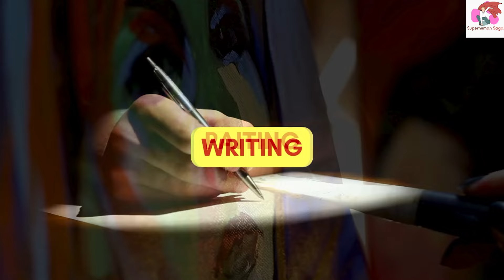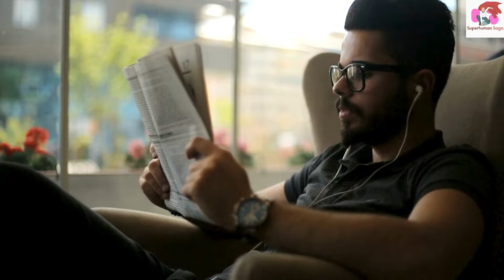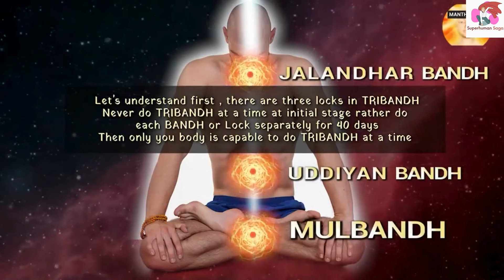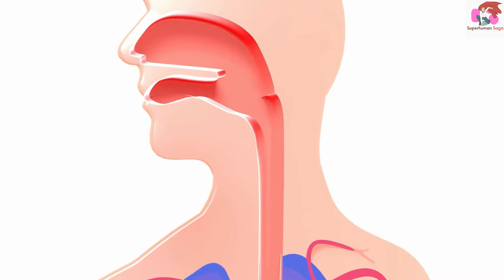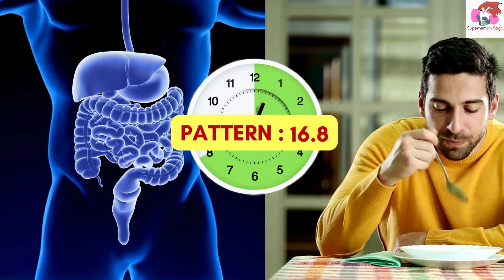How to Follow Brahmacharya: Mastering the Art with 10 Easy Tips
Brahmacharya is a Sanskrit term that means "conduct consistent with Brahman" or "on the path of Brahman". It is a concept in Hinduism that refers to the practice of self-restraint, celibacy, purity, and discipline. Brahmacharya can be followed by anyone, regardless of their gender, marital status, or stage of life. Here are some tips on how to follow brahmacharya

- For students, brahmacharya can help them focus on their studies, avoid distractions, and cultivate a sharp intellect. Students can follow brahmacharya by avoiding sexual thoughts and activities, limiting their exposure to sensual media, and practicing meditation and yoga.

- For girls, brahmacharya can help them preserve their energy, dignity, and health. Girls can follow brahmacharya by dressing modestly, respecting their bodies, and choosing their partners wisely. Girls can also follow brahmacharya by honoring their menstrual cycles, eating a balanced diet, and avoiding intoxicants.

- For beginners, brahmacharya can be challenging to adopt, but not impossible. Beginners can follow brahmacharya by setting a clear intention, seeking guidance from a guru or a mentor, and taking one day at a time. Beginners can also follow brahmacharya by observing the benefits of their practice, such as peace of mind, clarity of vision, and spiritual growth.

- For married people, brahmacharya does not mean giving up sex altogether, but rather using it as a sacred act of love and procreation. Married people can follow brahmacharya by being faithful to their spouses, limiting their sexual frequency, and performing rituals before and after intercourse. Married people can also follow brahmacharya by treating their partners with respect, kindness, and devotion.

- For Hanuman devotees, brahmacharya is a way of life that emulates the example of Hanuman ji, the monkey god who is known for his strength, courage, and loyalty. Hanuman devotees can follow brahmacharya by chanting his name, reading his stories, and worshiping his idols. Hanuman devotees can also follow brahmacharya by serving others, protecting the weak, and fighting for justice.

Step by Step Tips to follow Brahmacharya :

🌟 Tip 1: Understand the Essence: Learn the profound meaning behind Brahmacharya and its role in fostering a harmonious life centred around Brahmacharya.

🧘‍♀️ Tip 2: Mindful Meditation: Discover how meditation can be a powerful tool to cultivate self-awareness and control impulses in the practice of Brahmacharya.

🍏 Tip 3: Balanced Nutrition: Explore the impact of a balanced diet on your physical and mental well-being, promoting a healthier lifestyle aligned with Brahmacharya.

🏋️‍♂️ Tip 4: Regular Exercise: Incorporate physical activities into your routine to channel your energy positively and maintain overall well-being while practising Brahmacharya.

📱 Tip 5: Digital Detox: Unplug from the constant digital noise to reconnect with yourself and create a space for inner reflection—a crucial aspect of Brahmacharya.

💤 Tip 6: Quality Sleep: Understand the importance of a good night's sleep in supporting mental clarity, emotional balance, and physical health—a key element of the Brahmacharya lifestyle.

📝 Tip 7: Journaling: Embrace the therapeutic benefits of journaling to process thoughts and emotions, fostering mental clarity and aiding in the practice of Brahmacharya.

🌿 Tip 8: Nature Connection: Spend time in nature to rejuvenate your mind, body, and soul, aligning yourself with the natural rhythms of life—a practice intertwined with Brahmacharya.

🙏 Tip 9: Yoga Practices: Explore specific yoga poses and breathing techniques that can enhance your ability to follow Brahmacharya, connecting the mind and body through intentional movements related to Brahmacharya.

🤝 Tip 10: Community Support: Connect with like-minded individuals on a similar journey, sharing experiences and encouraging each other to follow Brahmacharya as a community.

Embark on this transformative journey towards self-discovery and personal growth with our comprehensive guide to follow Brahmacharya. Let's embark on this journey together! 🌈✨